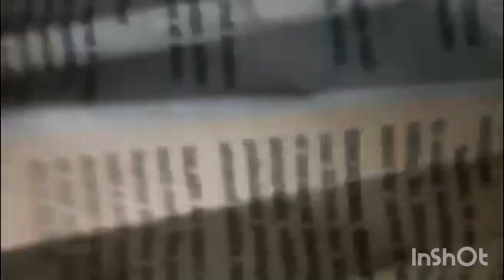ENTRY-9 KUNAL | Online Father's Day Competition🤩Free online contest |No entry fees❌Win free gifts 🎁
Name : Kunal Nayak
Age 12 yrs
State : Maharashtra

PARTICIPATE IN ONLINE FATHER'S DAY COMPETITION